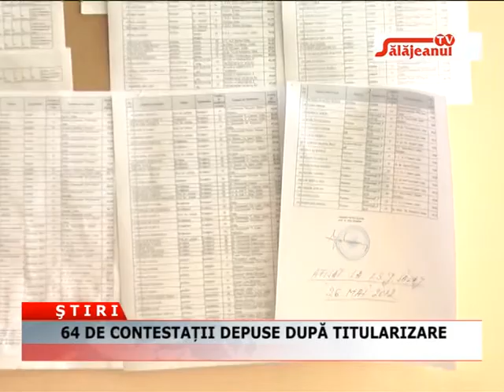64 DE CONTESTATII DEPUSE DUPA TITULARIZARE